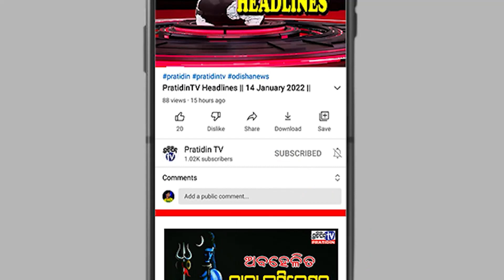ଅଶାନ୍ତ ସମୁଦ୍ରରୁ ଅଳ୍ପକେ ବର୍ତ୍ତିଲେ ୬୦ ମତ୍ସ୍ୟଜୀବି...